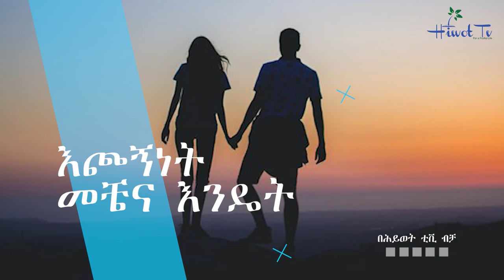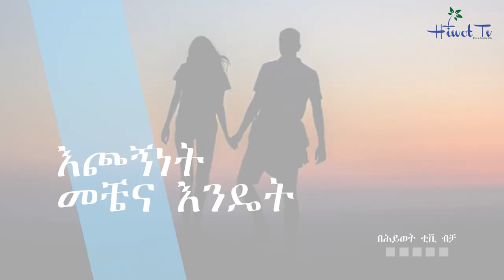የእግዚአብሄር ሀሳብ በትዳር ላይ ክፍል 1 - ከወ/ም ጆኒ እና እ/ት መቅዲ ጋር፣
ጋብቻና ቤተሰብ
የእግዚአብሄር ሀሳብ በትዳር ላይ ክፍል 1
 ከወ/ም ጆኒ እና እ/ት መቅዲ ጋር፣